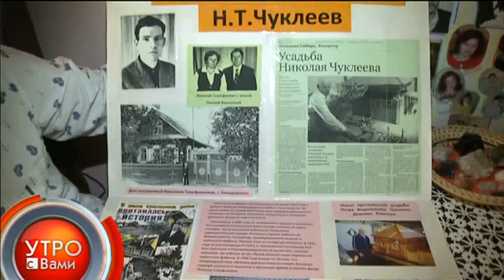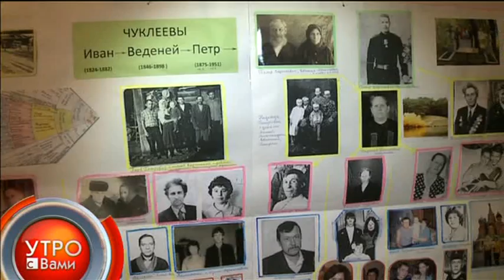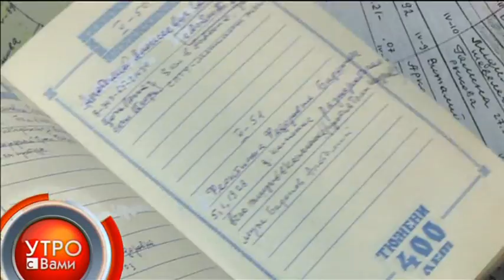Родословная Чуклеевых - "Утро с Вами" 16.05.2013